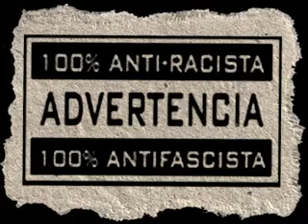oi!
Cancion de kaos urbano larga vida al oi!